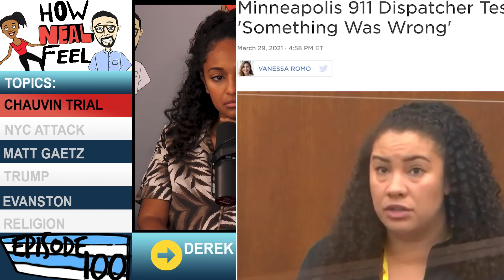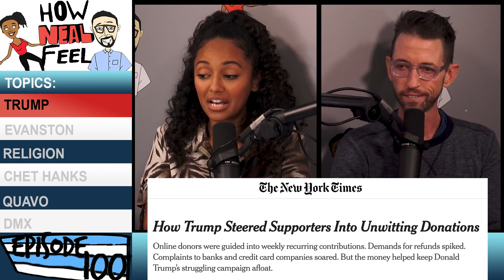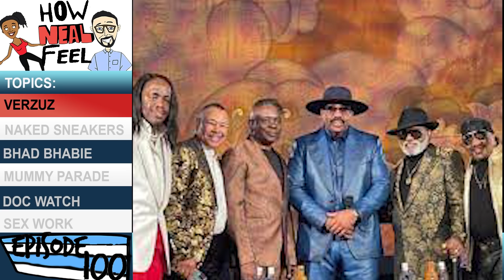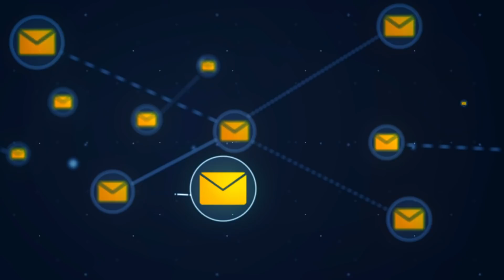Sky Cop (Ep 100) | How Neal Feel Full Episode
On this week’s episode, Neal & Bianca discuss:
00:00 Weeks
15:10 Song submissions
21:30 Chauvin Trial
32:30 NYC Attack
45:15 Matt Gaetz
50:20 Trump donations
54:54 Evanston Reparations
59:15 Church
1:01:25 Florida
1:13:57  Chet Hanks
1:20:08 DMX
1:30:50 Naked in Sneakers
1:34:57 Bhad Bhabie
1:36:46 Mummy Paradae
1:41:30 Doc Watch
1:51:34 Your Emails

Connect with other Active LSTNERs on Reddit!

Discuss the show with the hownealfeel hashtag on Twitter and everywhere else, and don't forget to rate, review, listen on Apple Podcasts, Google, Spotify, Stitcher, or your favorite podcast app.